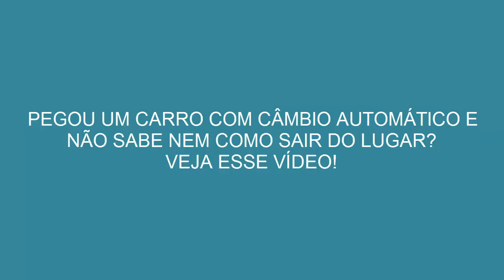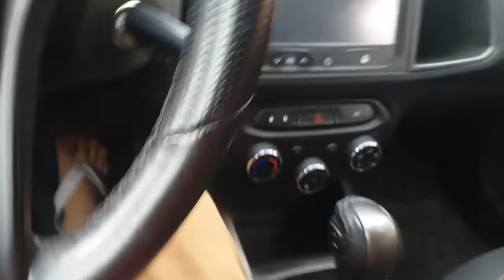ONIX 1.4 2014 Automático | Como sair com o carro?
Pegou um carro com câmbio automático e não sabe nem sair? Assista esse vídeo, mostraremos como dar partida e sair dirigindo o carro com câmbio automático.